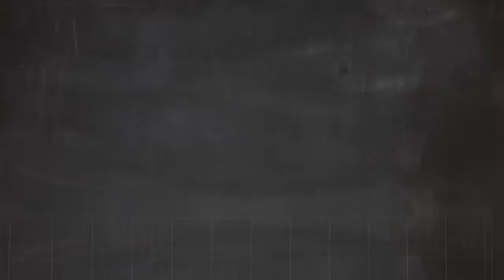Engineering at Cambridge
Engineering is about designing processes and making products to solve real-world problems. Studying Engineering at university enables you to develop your knowledge, skills, imagination and experience to the highest levels in readiness for your future career.

The Cambridge course is unique. It isn't a 'general' course but allows you to keep your options open while equipping you with all the analytical, design and computing skills that underpin modern engineering practice..

Some of the students who appear in our course films are also featured in the 60 Second Impressions series, which can be found - keep checking back as we'll be adding new films.